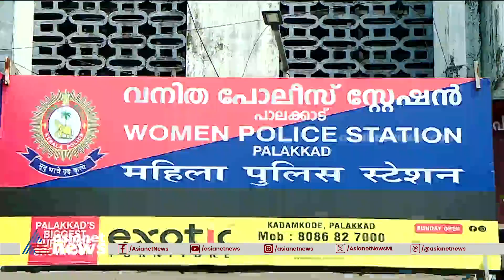പാലക്കാട്ടെ വനിതാ പൊലീസ് സ്റ്റേഷന്‍ കുടിയൊഴിപ്പിക്കല്‍ ഭീഷണിയിലാണ് | Palakkad | Police station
വാടകയായി നല്‍കാനുള്ളത് 21 ലക്ഷം, പാലക്കാട്ടെ വനിതാ പൊലീസ് സ്റ്റേഷന്‍ കുടിയൊഴിപ്പിക്കല്‍ ഭീഷണിയില്‍